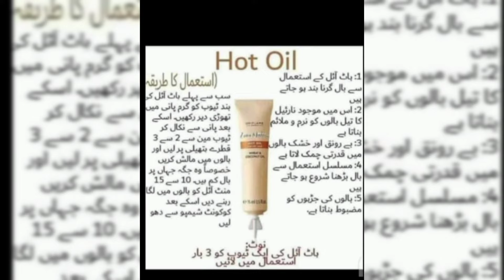hot oill information|R.S Beauty Knowledge